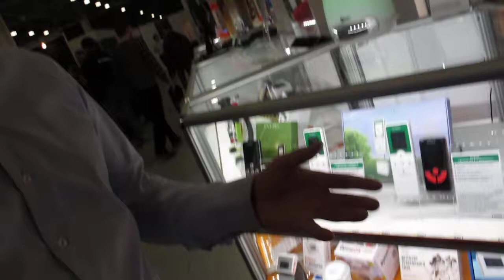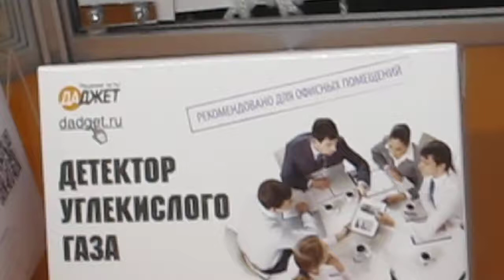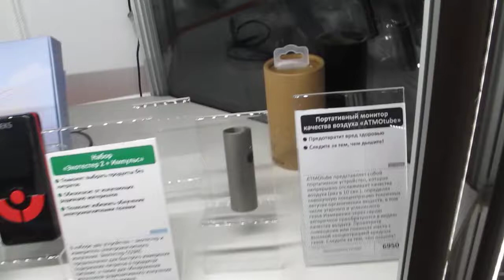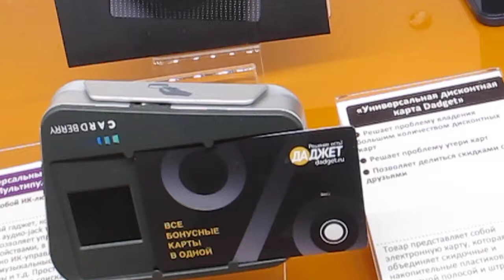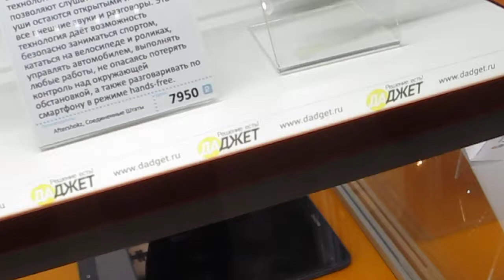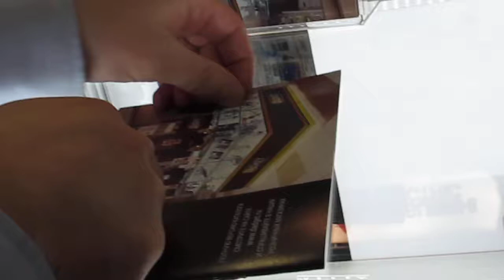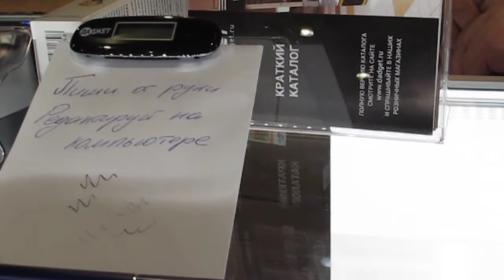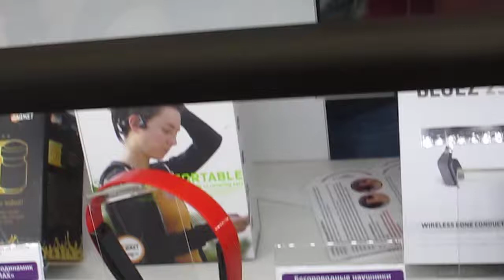🎧Наушники SoundAround на выставке MOBIL&DIGITAL ФОРУМ! Новинки от магазина ДАДЖЕТ.Купить! DADGET.RU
SOUNDAROUND 2S
Наушники костной проводимости!
Слышать и музыку, и окружающий мир!
Цена 7950 р

Слушаете музыку, аудиокниги или подкасты на улице? Уже приходилось в последний момент увернуться от машины на переходе, не услышав ее? Или, может быть, Вы хотели бы слушать музыку во время велосипедной прогулки или пробежки, но опасаетесь, что не услышите вовремя опасность?

Ваши дети ходят в наушниках по улице, а Вы переживаете за них?

У нас есть для Вас решение: Наушники SoundAround.

Работая по принципу костной проводимости, они передают звук прямо в ухо, не закрывая ушной проход. Вы будете слышать музыку и окружающие звуки одновременно. Невероятно, но это работает! Попробуйте сами!

Безопасно слушать музыку на улице
Вовремя распознать опасную ситуацию
Не закрывают ушной проход
Удивительно высокое качество звука
Гарнитура для телефонных звонков
Соединение по bluetooth
Отличный подарок!
Для спортсменов, велосипедистов, подростков

Кому нужны наушники SoundAround?

Наушники костной проводимости нужны каждому, кто хочет совместить две до недавнего времени несовместимые вещи:

Слушать музыку (аудиокниги, другие аудиозаписи) в движении и при этом слышать окружающий мир.

Катаетесь на велосипеде?
Совершаете пробежки по городу?
Говорите по телефону за рулем?

В этих и множестве других ситуаций Вы не найдете альтернативы SoundAround.

Несмотря на то, что звук от наушников передается не оптимальным путем - через ушной проход, специальная технология передачи звуковых колебаний позволяет создать звук удивительно высокого качества.

Утечка звука, которой страдают практически все наушники, кроме студийных, здесь полностью отсутствует.

Отличная гарнитура для телефонных звонков и других применений

Благодаря двум встроенным микрофонам оснащенных шумоподавлением, Вы можете в любой момент принять или совершить звонок.

Воспроизведение музыки прервется на время разговора и продолжится после его окончания.

Костная проводимость является частью процесс слуха - обычно звук передается снаружи ко внутреннему уху как через барабанные перепонки, так и через кость. SoundAround оставляет барабанную перепонку свободной для восприятия окружающего мира, а воспроизводимый звук "подмешивает" к нему, используя костную проводимость.

Мембраны наушников передают микровибрации на кости чуть ниже висков, а оттуда они поступают непосредственно во внутреннее ухо.

Доступные цвета (Выбор в процессе покупки)

Основные функциональные элементы SoundAround S2

Многофункциональная кнопка
Микрофон с шумоподавлением
Вибрационный динамик костной проводимости
Кнопки управления громкостью
Разъем microUSB
Индикатор состояния наушников